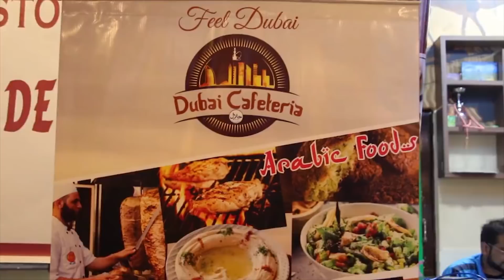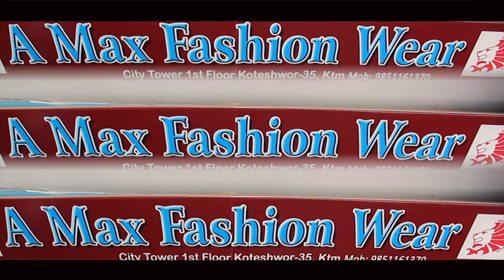Nepal Idol का Top 9 Subin Sing ले भने अब विदेश जान्न | आउट हुनुको भित्री कारण यसरी खोले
Guest - Subin Sing
Camera - Nabin